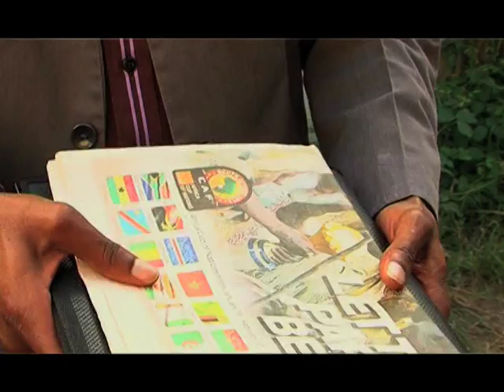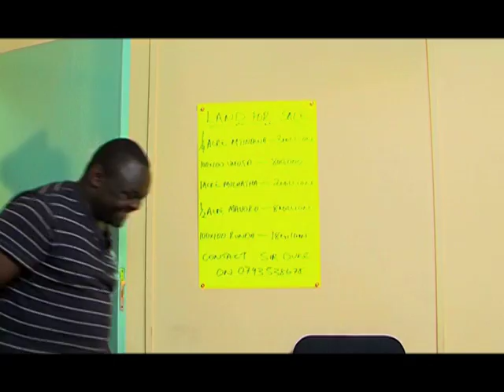Maskani Show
Maskani TV Show